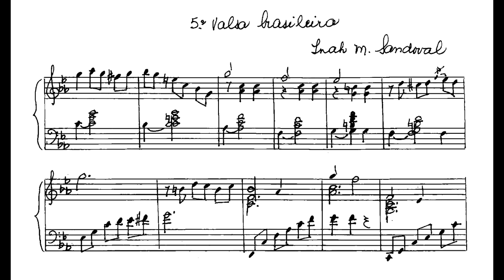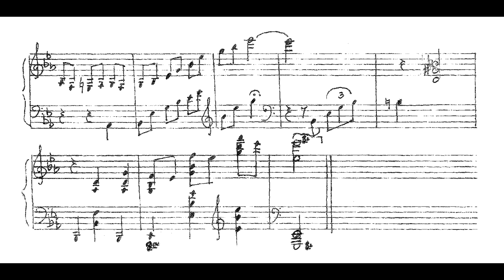Tia Inah - 5ª Valsa brasileira (Tia Inah, piano)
5ª Valsa brasileira, de Tia Inah (Inah Machado Sandoval), interpretada pela compositora.
Nossos agradecimentos a Cesario Ramos Machado pelo envio da partitura e da gravação.